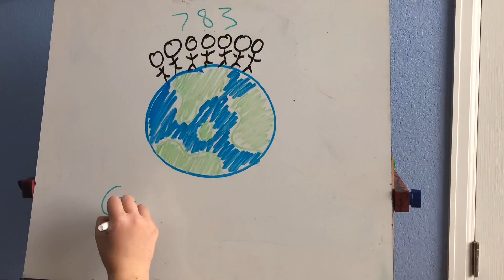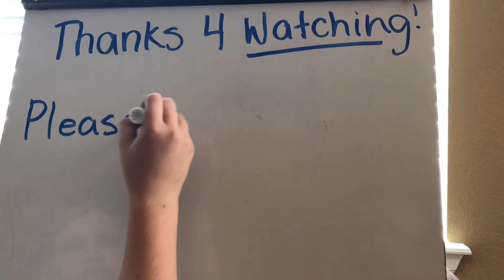Medley of Girl Scout Songs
This is a classic medley of girl scout songs

Lyrics:
Friendship Circle Song
Make new friends but keep the old, one is silver and the other is gold. A circle’s round and it has no end that’s how long I want to be your friend.  I have a hand you have another put them together and we have each other.

The Smile Song
I’ve got something in my pocket that belongs across my face. I keep it very close to me in the most convenient place. I bet you’ll never guess it if you guess a long long while. So I’ll take it out and put it on, it’s a great big happy smile.

Linger
Mmm I wanna linger, mmm a little longer, mmm a little longer here with you. Mmm it’s such a perfect night, mmm it doesn’t seem quite right, mmm but it will be my last with you

Taps
Day is done, gone the sun, from the lakes, from the hills, from the skies, all is well. Safely rest. God is nye.